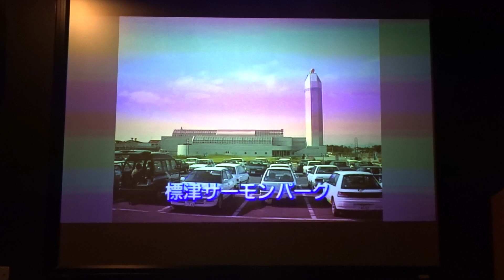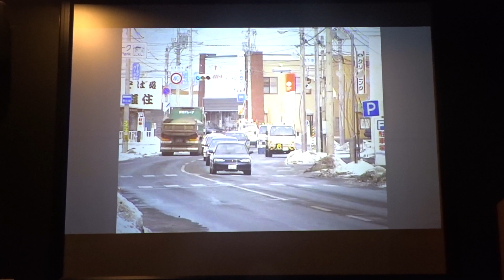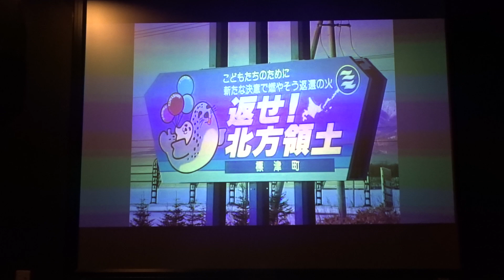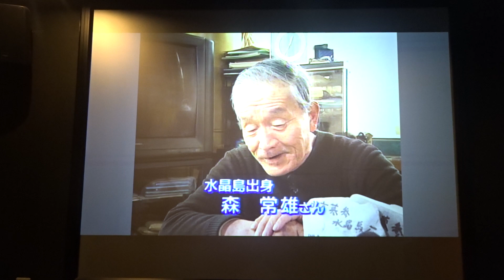2019年05月27日11時42分 北海道ツーリング 根室市北方領土資料館 館内の様子5